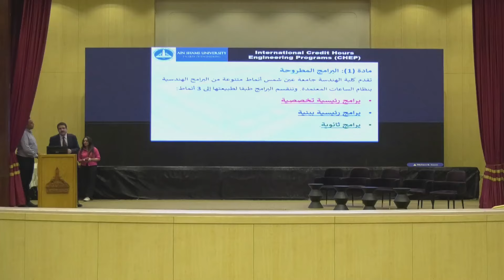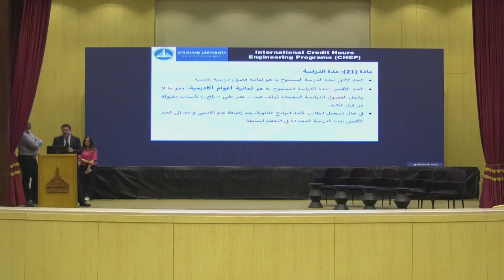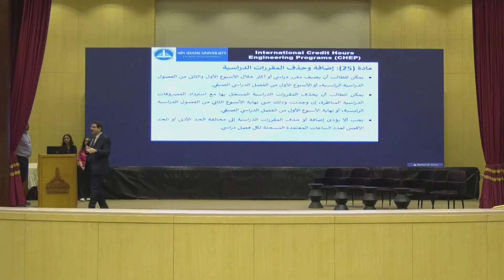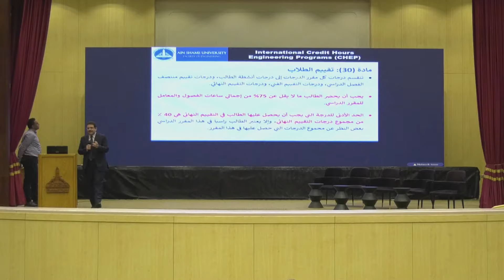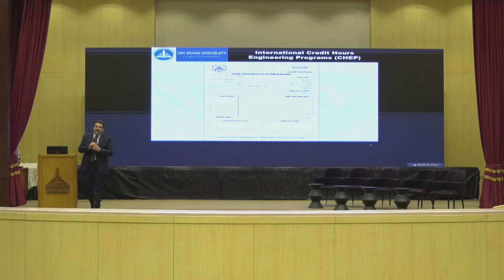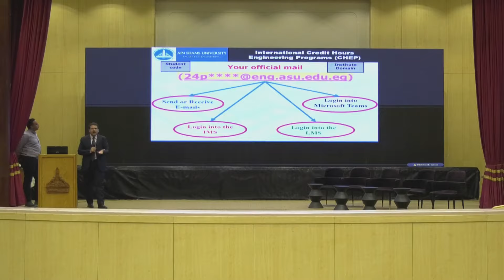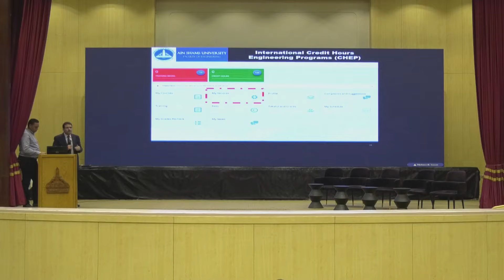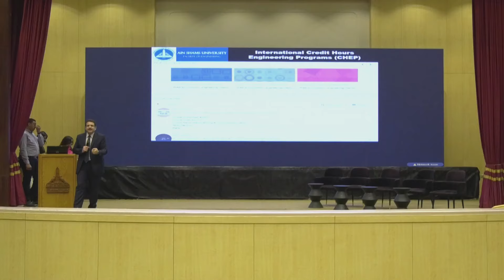Prof. Dr. Amr Osman - ICHEP Freshmen Level Coordinator - Talk about Platforms & Registration Details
Newcomers Annual Orientation
Academic Year (2024 – 2025)
International Credit Hours Engineering Programs (I-CHEP)
Faculty of Engineering - Ain-Shams University
Cairo - Egypt.